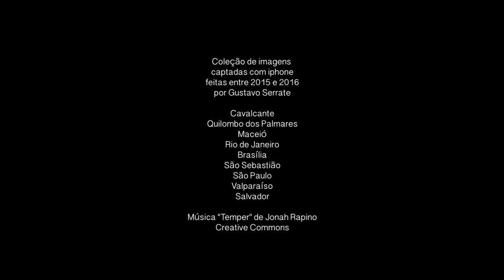Nanomomentos (2015-2016)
Um apanhado de imagens feitas em um iphone entre os anos de 2015 e 2016 percorrendo diversos lugares do Brasil

Cavalcante
Quilombo dos Palmares
Maceió
Rio de Janeiro
Brasília
São Sebastião
São Paulo
Valparaíso
Salvador

::.. Um video de Gustavo Serrate